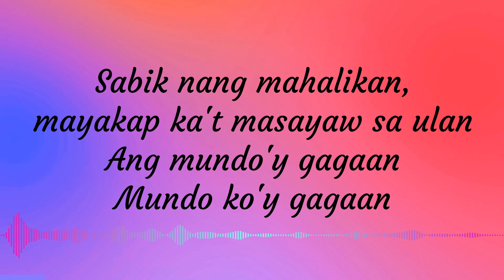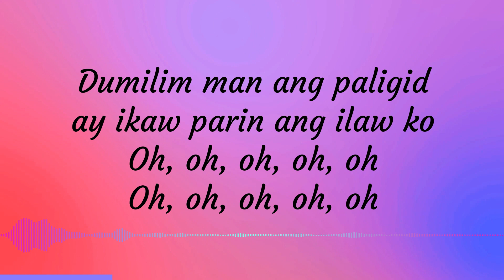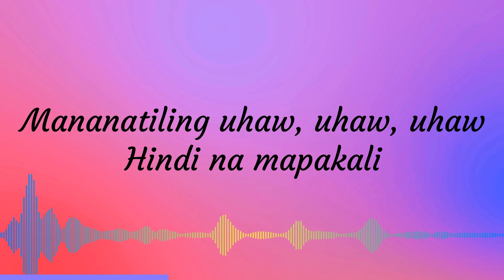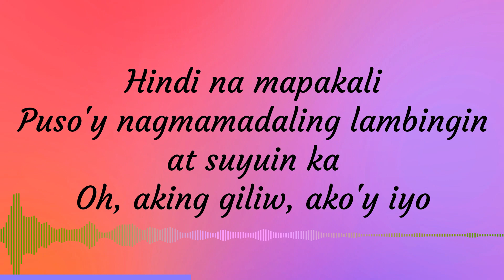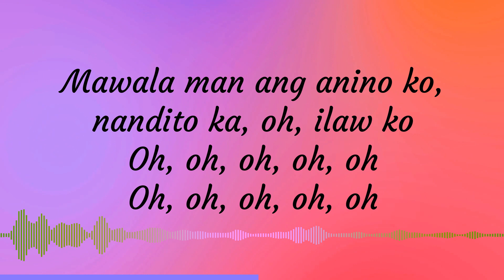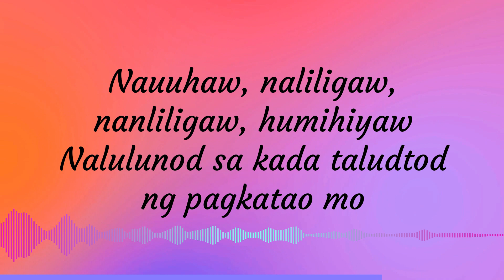DILAW - Uhaw (Lyrics)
Uhaw by DILAW is a Tagalog or Filipino music.
It is one of the emerging regional bands up north in the country, Baguio-based indie-alternative group DILAW first came together as a complete group in early 2021.

Written by: Dilaw Obero & Vie Dela Rosa
Composed by: Dilaw Obero & Vie Dela Rosa
Guitars: Leon Altomonte, Vie Dela Rosa
Bass: Jonathan Jabez R. Lopez
Drums: Oluwatóbilóba S. Omójolà
Piano & Synths: Aeneas Altomonte

Audio Recording and Licenses, Credits To:

WMG (on behalf of WM Philippines); Warner Chappell

Lyrics:

Sabik nang mahalikan,
Maligaw man ng landas
ay hahanapin ang kalsada
Patungo sa'yo
ay ikaw parin ang ilaw ko
Bakit uhaw sa'yong sayaw?
Bakit ikaw?
'Di bibitaw, sa'yong sa'yo,
laging ikaw
Puso'y nagmamadaling lambingin
at suyuin ka
Oh, aking giliw, ako'y iyo
Kahit pa matalisod, mapagod,
Mawala man ang anino ko,
Bakit ikaw? (Bakit ikaw?)